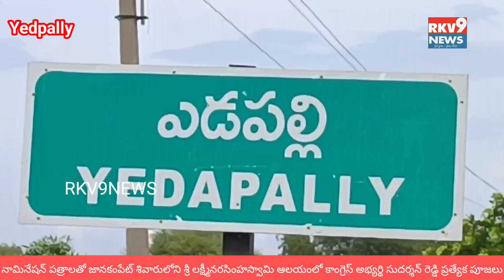November 9, 2023